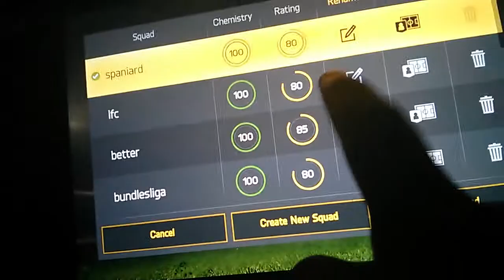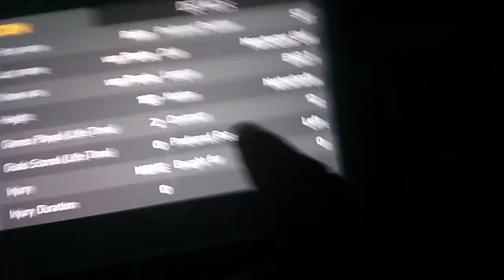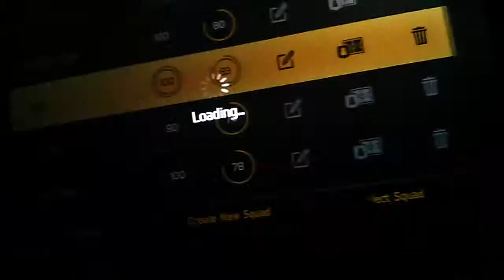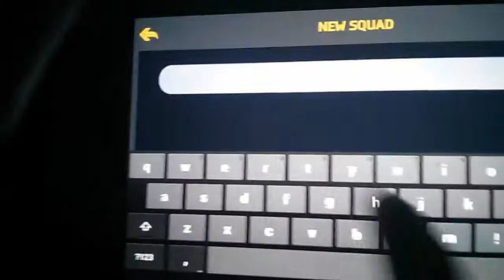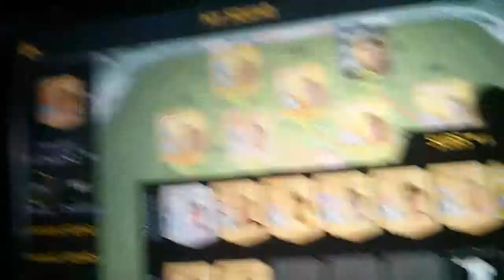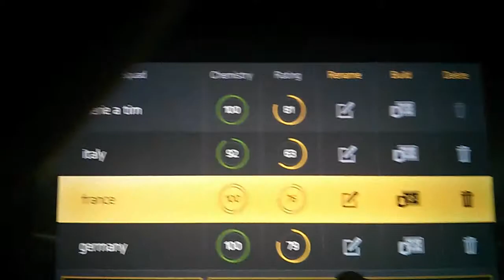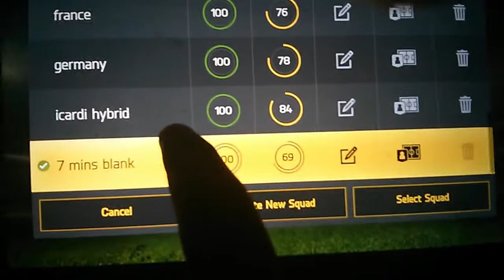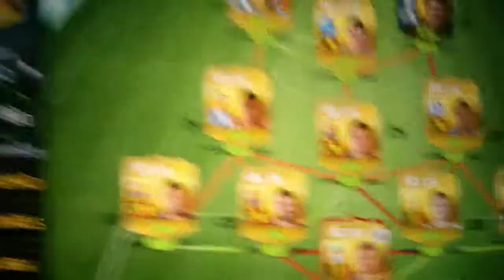Fifa 15 club tour!!!!!!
Yeah... 2 goals a game